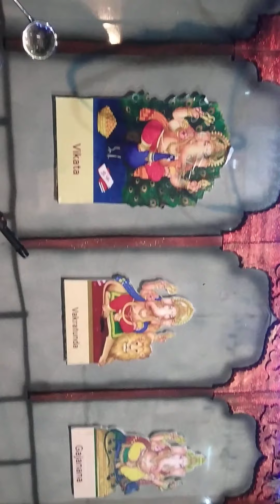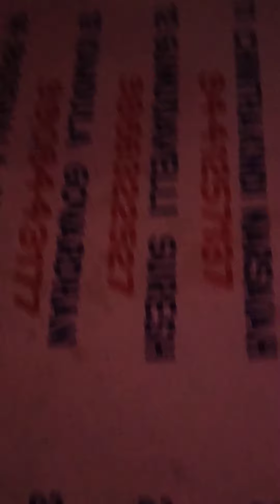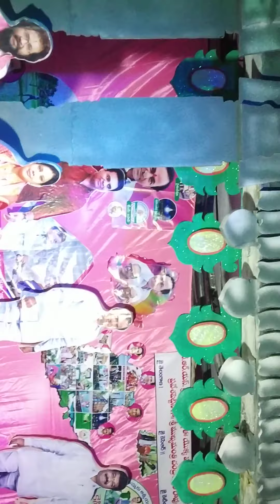Warangal pinnavari Street /crezy Ganapathi setting!!,,,🐘🙏🙏🙏🙏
warangal pinnavari Street Ganapathi @pulla radhakrishna